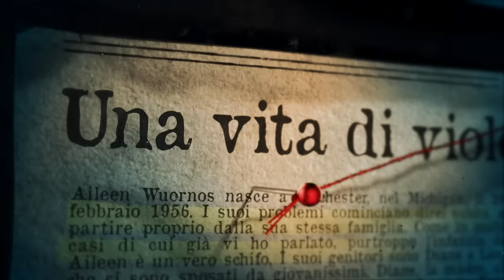AILEEN WUORNOS - M0STR0 O VITTlMA?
Aileen Wuornos. Per molti è un M0STR0, per altrettanti, una VITTlMA.
La sua storia è davvero particolare, e vi farà immedesimare tantissimo in lei. Capirete anche perché, ad un certo punto, ha fatto ciò che ha fatto.

In questo video